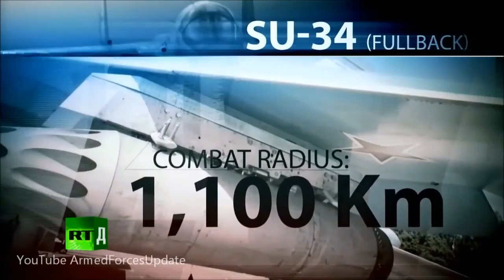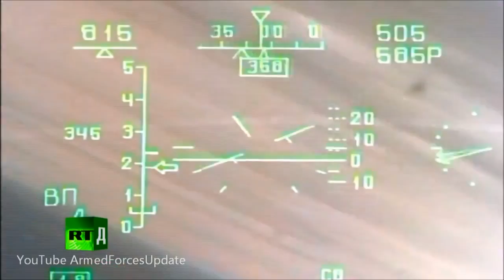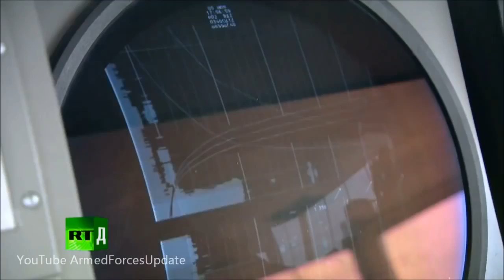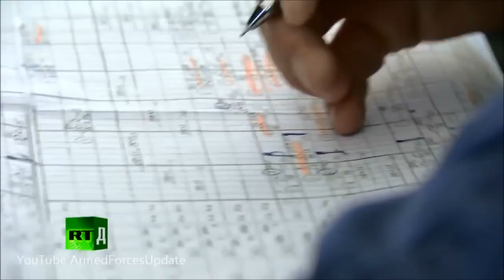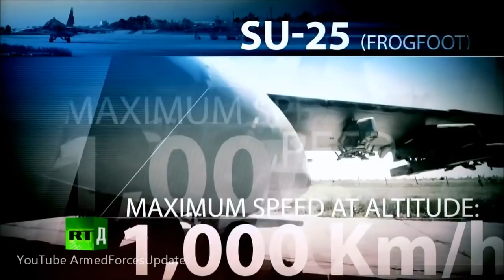WORST NIGHTMARE for the US Air Force !!! Russian Air Force Aircraft Documentry